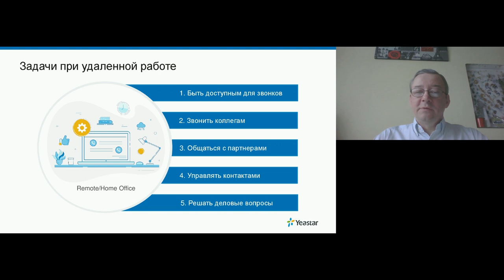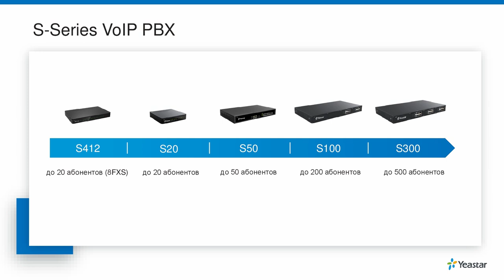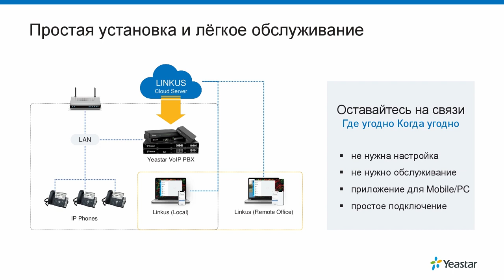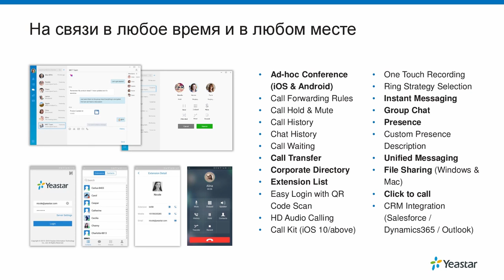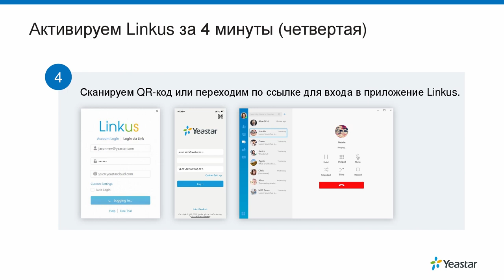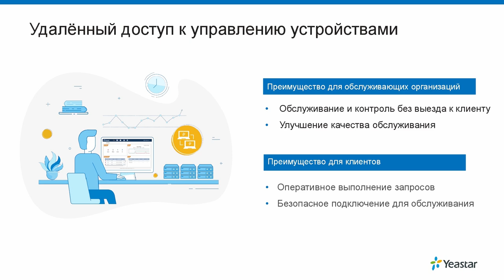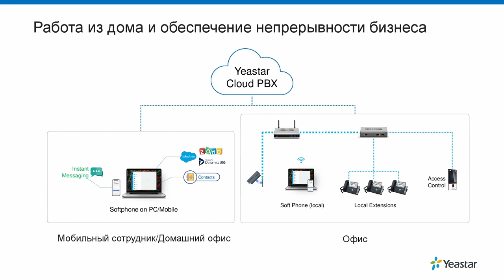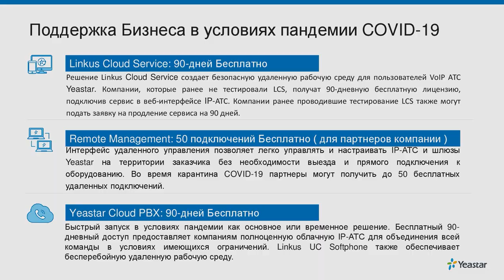Вебинар "Решения Yeastar для работы в режиме самоизоляции"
14 апреля 2020 года с 12:00 до 13:00 (МСК) продакт-менеджер по VoIP-решениям Александр Воронов рассказал о решениях Yeastar для работы в режиме самоизоляции:

- Linkus Cloud Service — корпоративные телефонные сервисы в личном смартфоне;
- Remote Management — управление корпоративной сетью телефонной связи с домашнего компьютера;
- Cloud PBX — развертывание виртуальной корпоративной IP-АТС для работы из дома, как из офиса;
- акции компании Yeastar в апреле 2020 года.